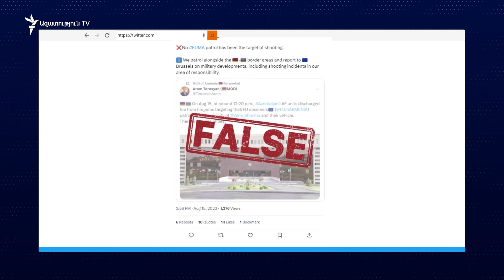ԵՄ դիտորդները նախ հերքել, ապա հաստատել են ադրբեջանական կրակոցների մասին լուրը. ինչո՞ւ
«Դիրքերում կրակում են մեզ և, հավանաբար, մեր մեքենաների վրա»,-հրապարակված տեսանյութում ասում է դիտորդական առաքելության անդամներից մեկը։ ԵՄ առաքելությունից նախ հերքել, ապա հաստատել էին տեղեկությունը։